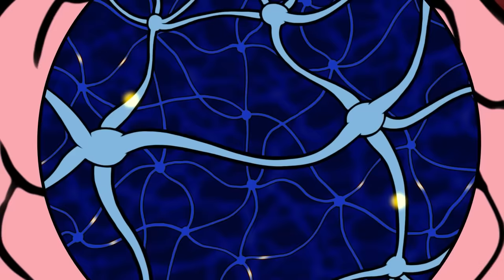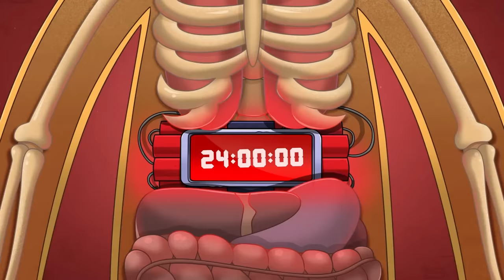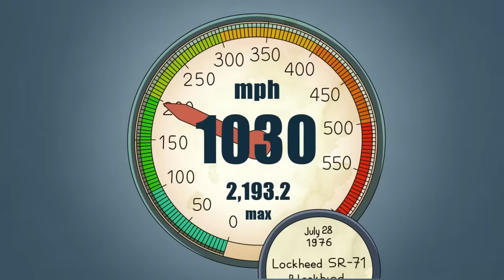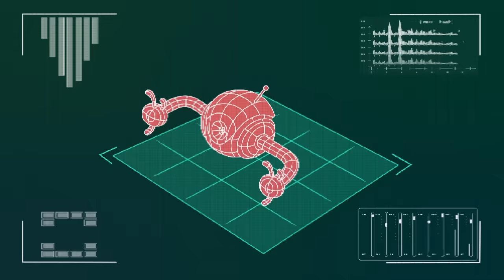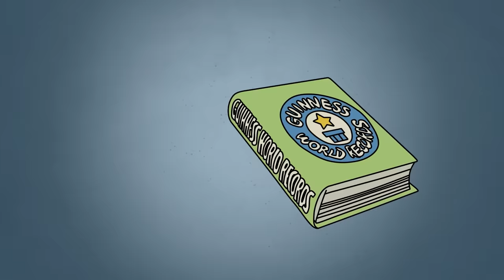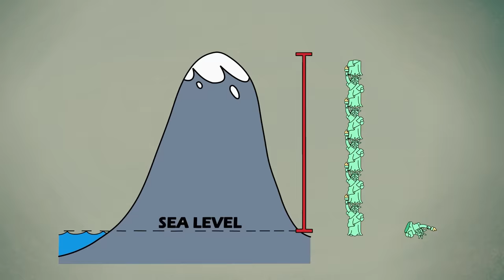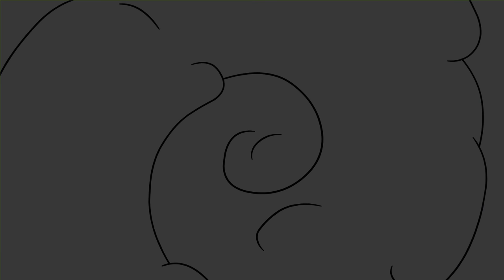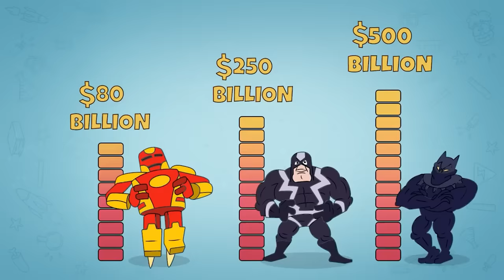What if You See the End of the World?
Have you ever wondered what will happen if you see the end of the world? Let's see what happened to Arnold at that moment in our new video!